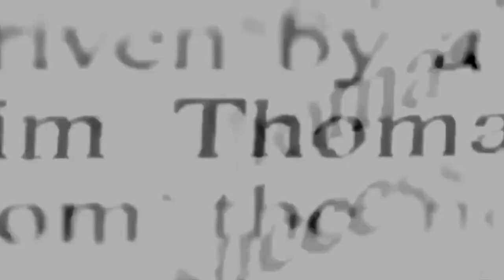Change The Narrative with Thomas Kennedy Part 1